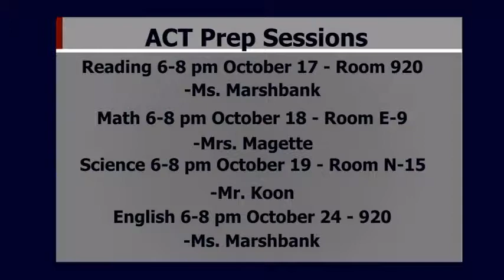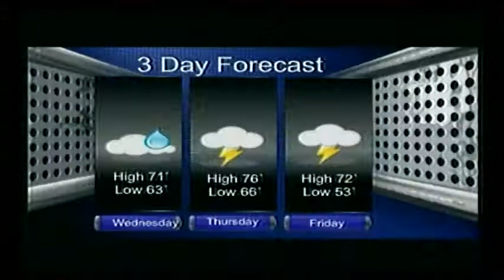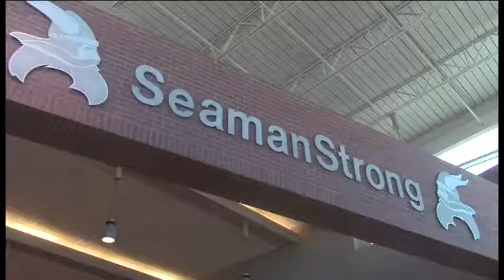10-3-17 SVTV Daily News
Sleep in the Box